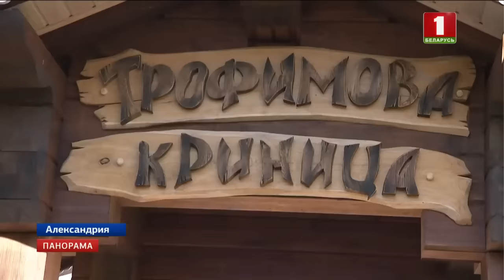Владимир Путин побывал на малой родине Александра Лукашенко. Панорама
По окончании официальных мероприятий V Форума регионов, президенты Беларуси и России продолжили неформальное общение недалеко от Могилева. Александр Лукашенко пригласил Владимира Путина на свою малую родину в агрогородок Александрия. Именно здесь прошло детство нашего Президента. Встреча в этих местах - знак особого дружеского и союзнического характера отношений. Ведь всем известно, с каким трепетом Глава белорусского государства относится к этой земле. Сюда белорусский лидер приглашает только самых близких и уважаемых гостей, друзей. Кстати, прежде здесь уже бывал российский премьер Дмитрий Медведев. Сегодня Глава белорусского государства показал Владимиру Путину свои родные места. Для удобства и пеших прогулок - соответствующий дресс-код. Лидеры сменили деловые костюмы на спортивные. Не спеша прошлись по деревне, Александр Лукашенко рассказал своему коллеге об истории здешних мест. Обстановка душевная и даже трогательная. Главы государств осмотрели домик, где рос будущий белорусский Президент.